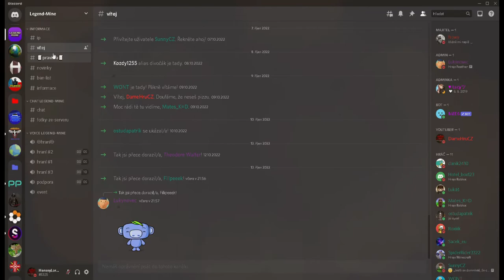Pozvánka na Legend-Mine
Vítejte
IP serveru :
legendmine.mc.hostify.cz
Discord serveru :